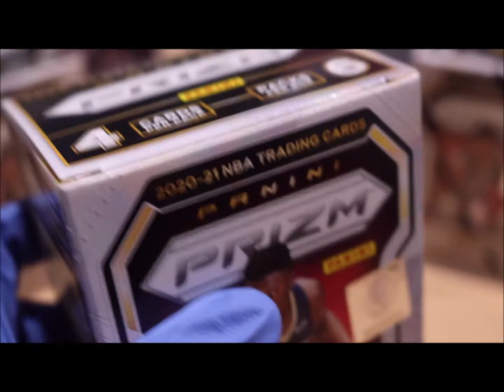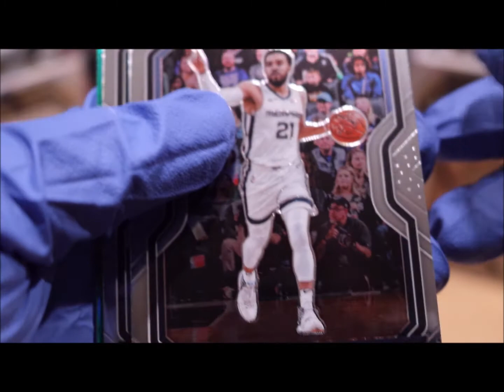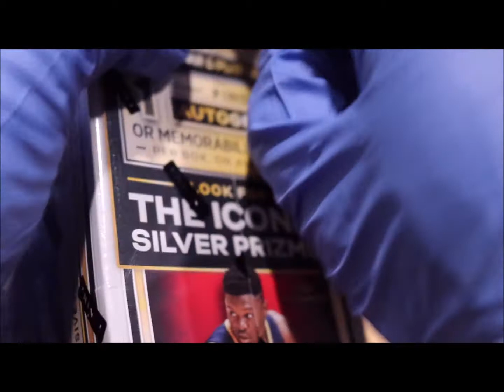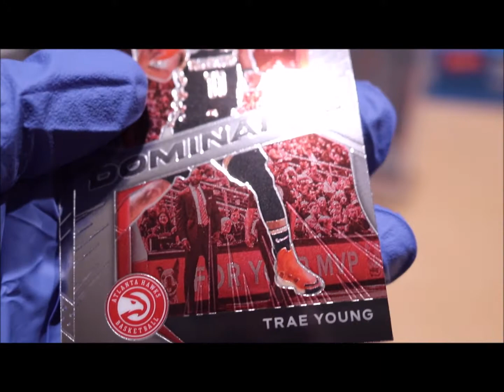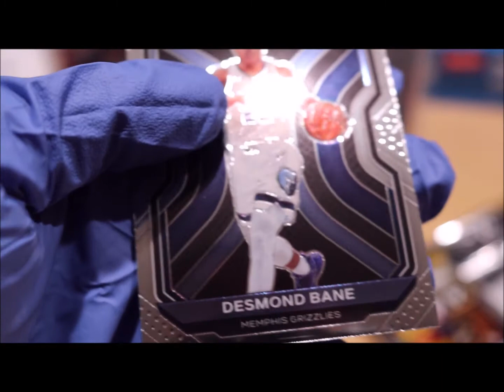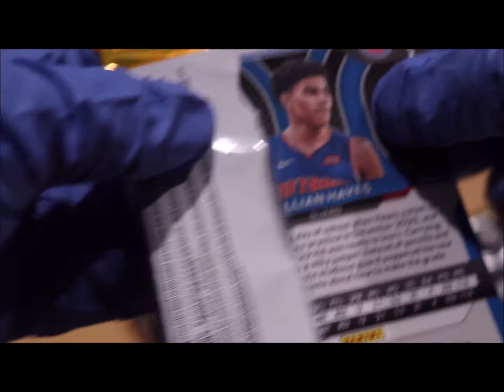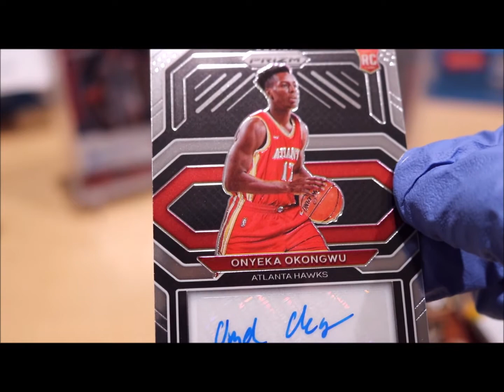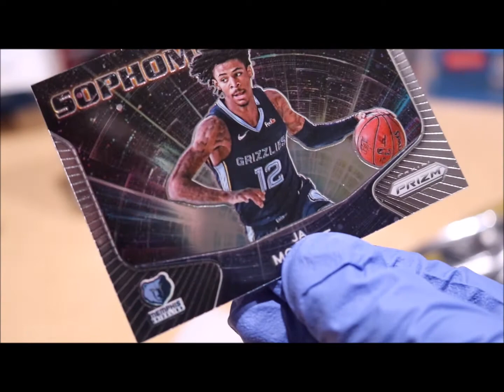Opening 2020-21 Prizm Basketball 3 Blaster Boxes! | Episode #32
I continued opening the 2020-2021 Prizm Basketball 3 Blaster boxes but I got two autographs and one Panini reward point.